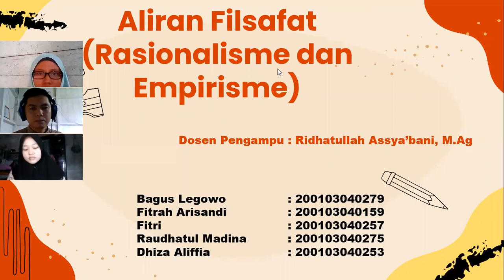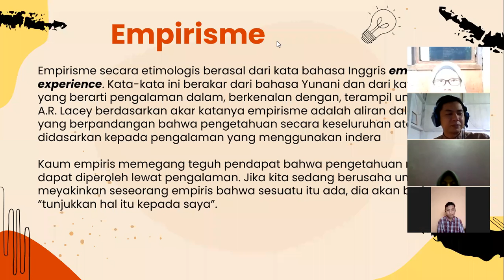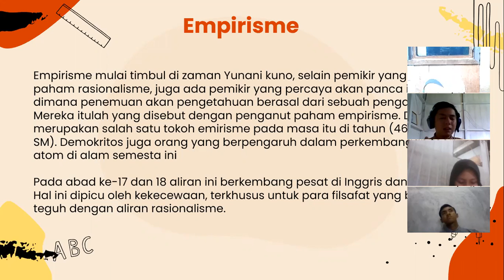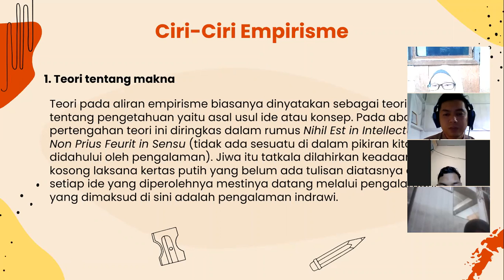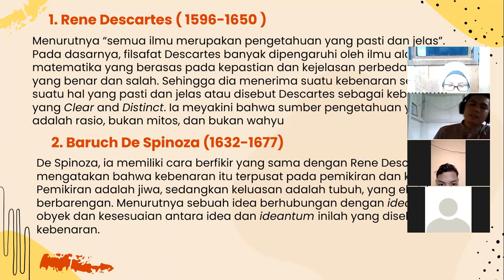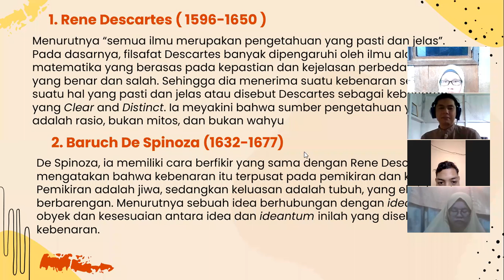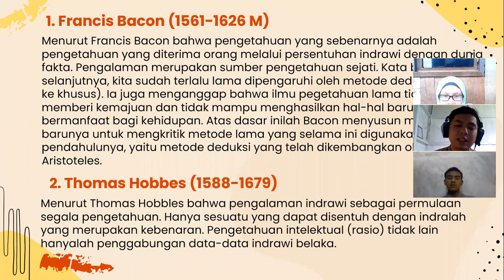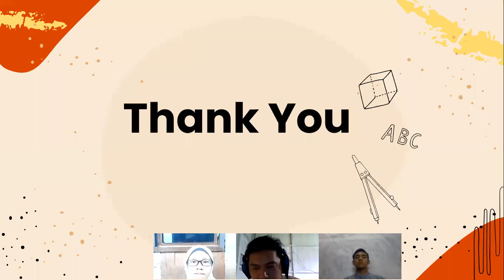Pengantar Filsafat: Aliran Rasionalisme dan Empirisme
Merupakan Rangkaian kegiatan kuliah pada mata kuliah pengantar filsafat di UIN Antasari Banjarmasin. materi dibawakan oleh Bagus Legowo, Fitrah Arisandy, Raudatul Madina, Fitri, Dhiza Aliffia jurusan Psikologi Islam 2020.
materi ini hanya pengantar sebagai awal pengenalan pada dunia filsafat.